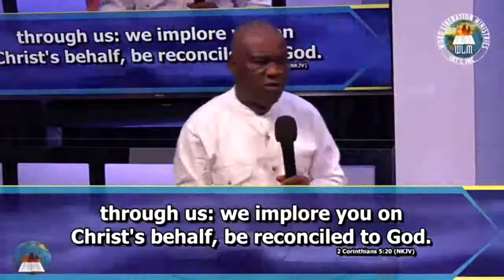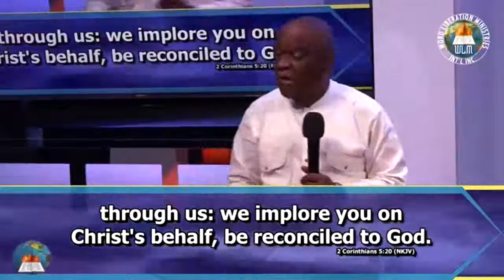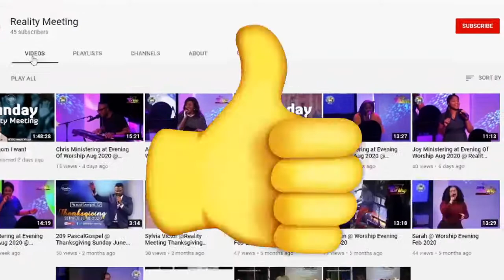MONDAY MOTIVATION: OUR DUTY CALL AS AMBASSADORS | Pastor Nathan Okolie @ Reality Meeting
MONDAY MOTIVATION: OUR DUTY CALL AS AMBASSADORS | Pastor Nathan Okolie @ Reality Meeting is an excerpt from the teaching titled "HOW FAITHFUL ARE YOU?" which is available on the Reality24/7 App